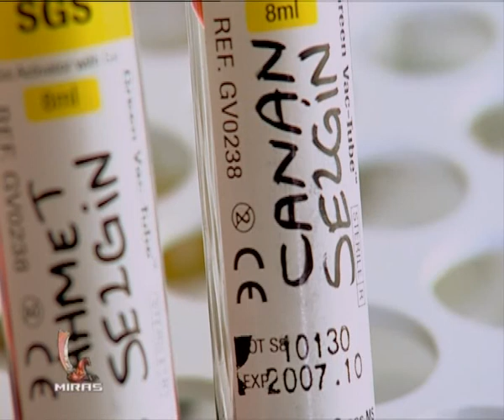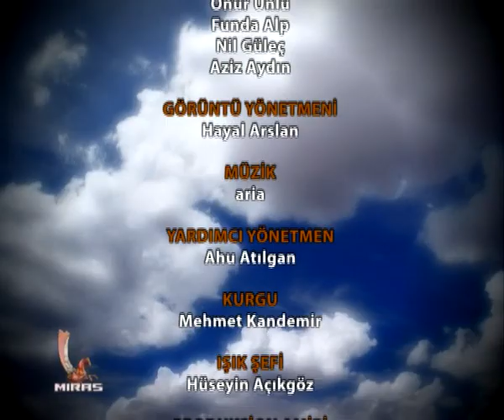Çaga Arzuwy. Bäşinji Ölçeg.